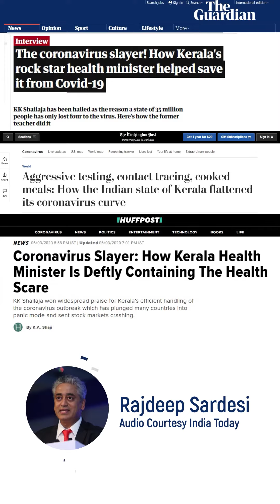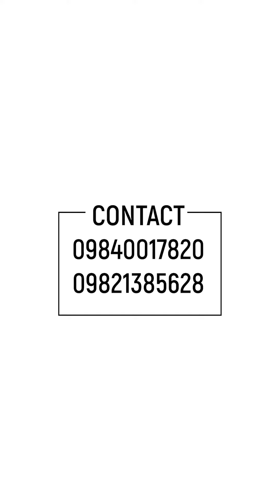The Kerala Market’s Revival During Onam